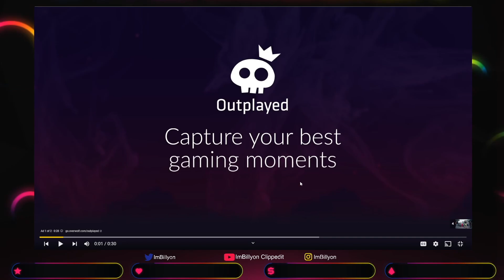CloudsBestShinobi Reacts Too LongBeachGriffy "Talking to girls at the gym"